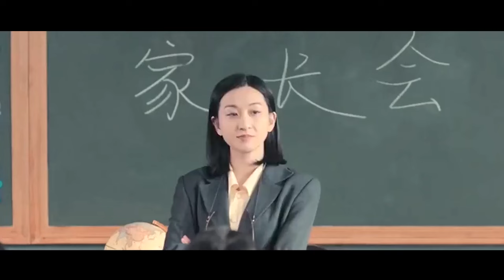A Good Student Can Be Turned Into A Rabbit!Strange School!movie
Summary:
Pepi Lu enters elementary school and is curious about everything. But the lively and mischievous child becomes a "bad" child who has no manners and deliberately raises his voice in the mind of his class teacher, Ms. Xu. In Ms. Xu's eyes, obedience is the only criterion for a good child, and the children are encouraged and educated by Ms. Xu to become well-behaved rabbits. Pimpernel becomes the only one in the class who does not turn into a rabbit. Will Ms. Xu's dream of creating an all-rabbit class come true? Pipiru's choice is crucial .